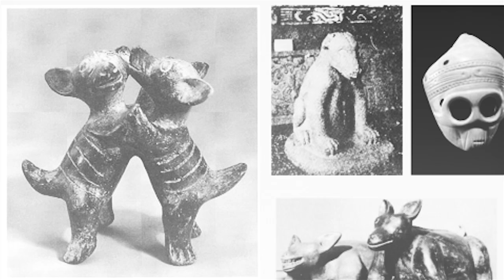ЧИХУАХУА ЛАЗИТ ПО ДЕРЕВЬЯМ | ПОРОДЫ СОБАК | ДОГМАМА АНЯ И СОБАКИ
В рубрике magicfacts - легенды и мифы о собаках чихуахуа, предки которых лазили по деревьям. Догмама Аня и собаки - чихуахуа Софи и Эйван!

Одна из легенд о происхождении чихуахуа утверждает, что их предки отлично лазили по деревьям, как маленькие обезьянки. И ведь на самом деле, у чихуахуа и сейчас изогнутые удлиненные коготки на хорошо развитых пальцах передних лап. А кто же эти предки?

Уже в 5 веке нашей эры на территории современной Мексики обитала маленькая длинношерстная собачка с мощным костяком и тонкими длинными пальчиками которая называлась - ТЕ-ЧИ-ЧИ. Она была частью культуры древнего индейского племени тольтеков, перейдя к ним от еще более древних племен.

Считается, что именно течичи были предками современного чихуахуа. Ходят легенды, что те-чи-чи сидели на плечах у индейцев и по указанию хозяина взбирались на деревья и сбрасывали плоды, как маленькие обезьянки. А иногда их сажали на дерево, чтобы они наблюдали свысока за окружающей обстановкой и в случае тревоги, заметив чужого человека или хищника, те-чи-чи подавали знак хозяину, оповещая его о надвигающейся опасности.

Когда ацтеки завоевали тольтеков, собаки продолжали быть символом счастья и благосостояния. Течичи считалась редкой собакой, ей обладали только правители, жрецы и знать. В 1519 году земли индейцев были завоеваны испанцами. За этот период сведения о миниатюрных течичи почти не сохранились, но именно тогда было сделано первое описание породы. Завоеватели начали использовать мясо бывших священных животных в пищу, что чуть не привело к полному исчезновению породы. Многие собаки сбежали и скрылись в джунглях. Там течичи быстро одичали, вынужденные спасаться от человека, ставшего им угрозой. Это противостояние длилось более трёхсот лет. Лишь хорошо развитые фаланг пальцев, при помощи которых те-чи-чи могли лазить по деревьям, помогли выжить крошечным собачкам.

Изображения течичи были найдены на стенах монастыря построенного в 1500 н. э. В этих резных фигурках можно найти изображения течичи как в полный рост, так и их головы. Рисунки, изображающие течичи, также были обнаружены в древнем городе индейцев Чичен-Ица на полустрове Юкатан. В этих изображениях очень легко узнать современную собаку породы чихуахуа.

Наш канал о собаках и про собак: уход за собакой и уход за щенком, воспитание щенка и дрессировка собак, как приучить щенка и как отучить собаку, лайфхаки для собачников, питание собаки, покупки в зоомагазинах и интернете, честные обзоры на корма, лакомства, поводки, ошейники, игрушки и др, лежанки, лакомства и игрушки для собак своими руками, все о здоровье собак, видео о разных породах собак и просто ролики из нашей жизни!